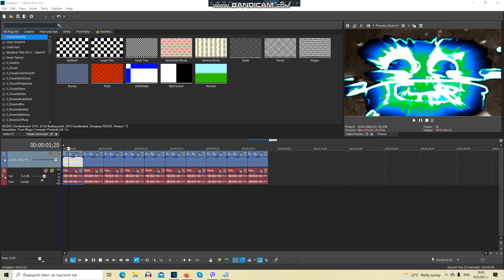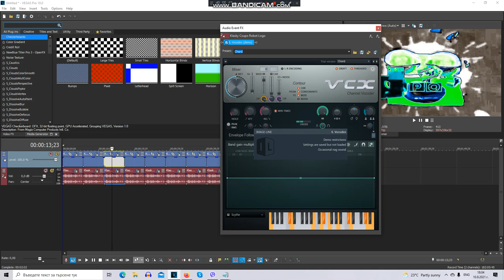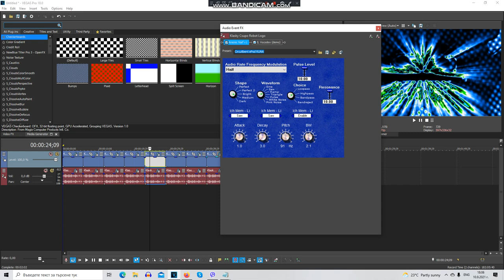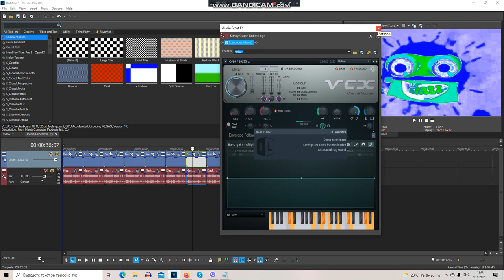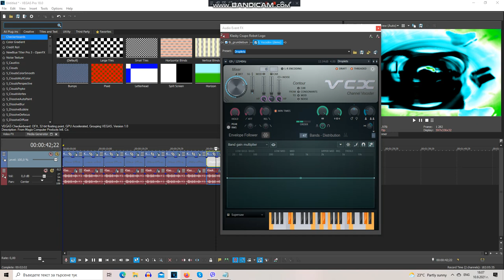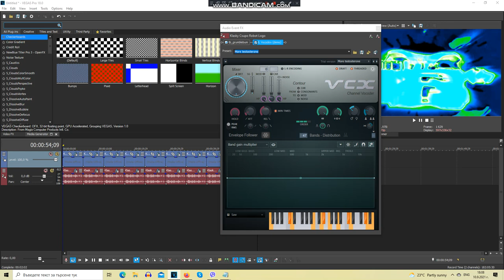How To Make 10 MORE TBVM1783 Audio Effects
List:
16. How To Make ShutterTBVM1783LightRays
17. How To Make FizzyTBVM1783Lights
18. How To MakeTBVM1783 Scythe
19. How To Make TBVM1783RaysTwister
20. How To Make FizzyTBVM1783Grass
21. How To Make HydrogenTBVM1783Lights
22. How To Make TBVM1783 Beautiful Spring
23. How To Make HypnoticTBVM1783Synthesizer
24. How To Make BubbleTBVM1783LightRays
25. How To Make WetTBVM1783Lux